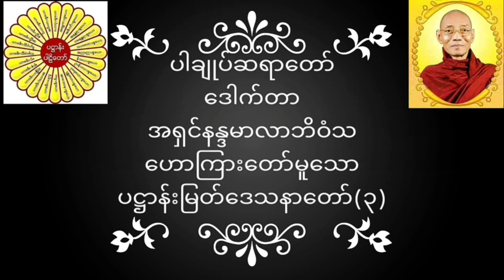ပါချုပ်ဆရာတော် ဒေါက်တာအရှင်နန္ဒမာလာဘိဝံသ ဟောကြားတော်မူသော ပဋ္ဌာန်းမြတ်ဒေသနာတော်(၃) တရားတော်